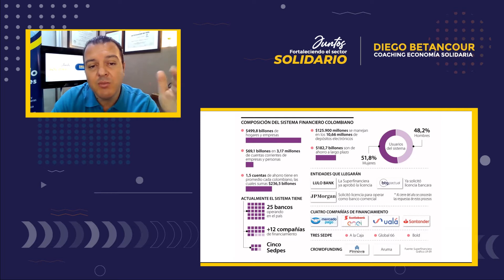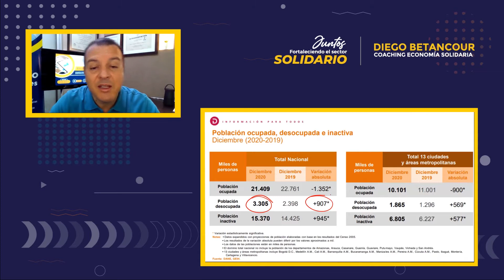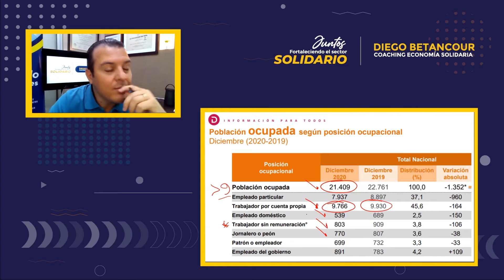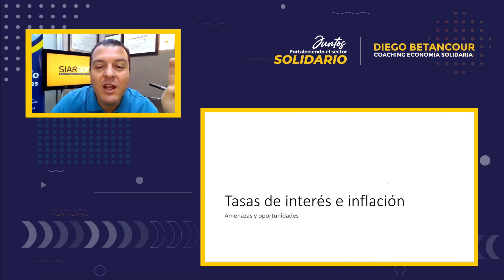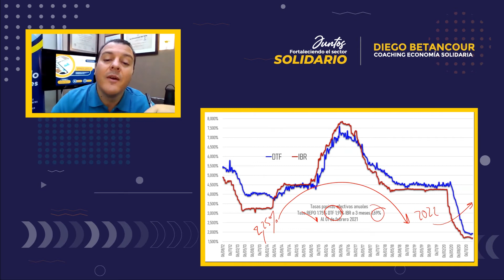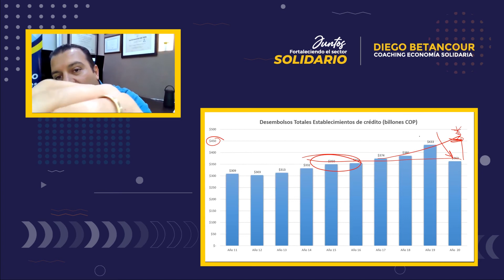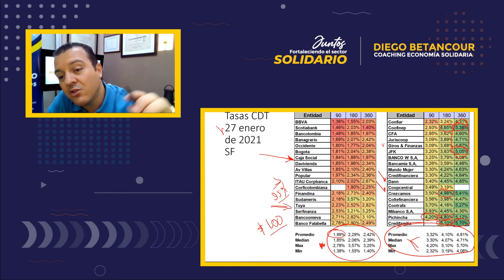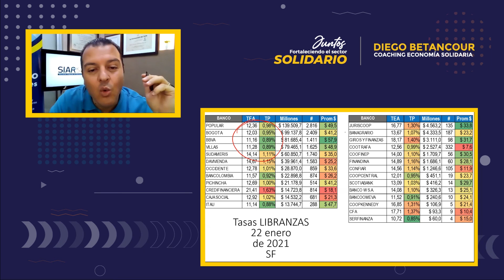¿CÓMO INICIA FEBRERO? ACTUALIDAD, Consultorio Solidario | 1 de Febrero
Consultorio Solidario: Espacio virtual gratuito en el que el Sector Solidario podrá cada semana actualizarse sobre las novedades normativas, tasas de interés y diversas noticias que puedan llegar a tener un efecto en su actividad, además podrán formular preguntas y consultas en tiempo real que les permita y les facilite cumplir con su misión y su trabajo día a día.

Temas:

Competencia Sistema Financiero
Desempleo
Empleo por sectores
Riesgo de Crédito
Tasas de interés e inflación
Desembolsos de Crédito por linea